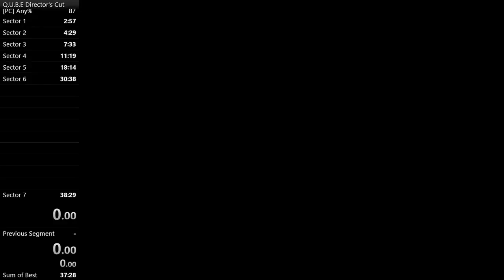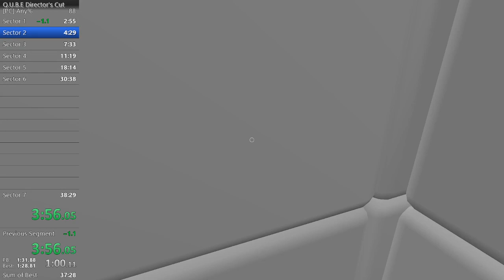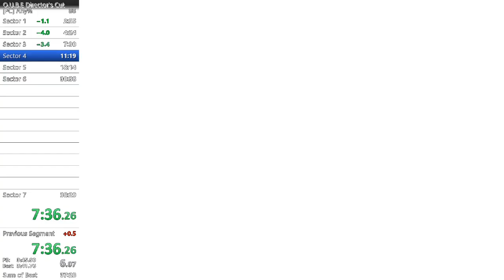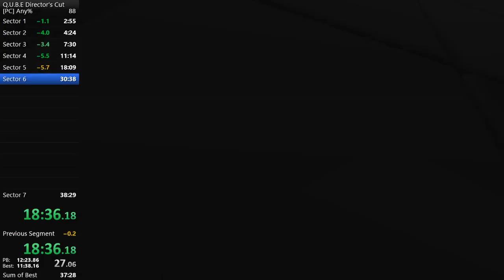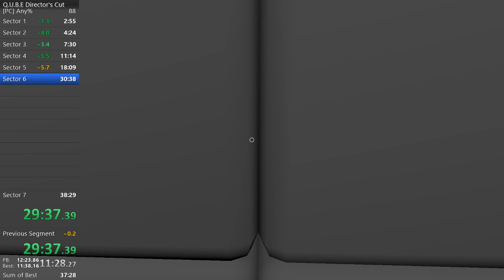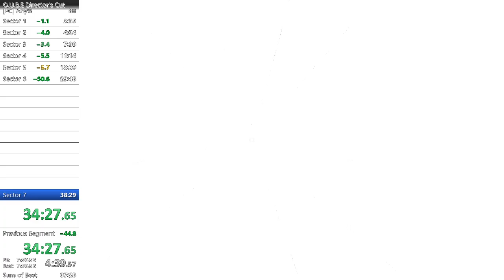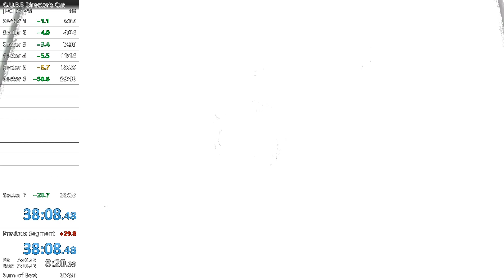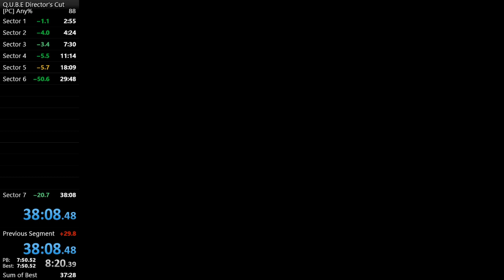Q.U.B.E (Directors Cut) Any% Speedrun - 38:08- (prior PB)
Got a pretty decent run. Almost no Gold, but solid time gain on almost every split, putting me 50 seconds ahead going into the last section. Unfortunately, I lost 30 seconds on the OoB skip, and the green cube launch. Currently 3rd fastest on the Speedrun.com leaderboard.

mi alasa e tawa pona. mi jo e jelo ala. taso la, mi alasa e tenpo pona lon tomo ali. ni li sinpin kepeken tenpo lili la mi kama e tomo pini. tenpo ike la, mi pakala e tenpo mute. ni li tan la mi pakala kepeken e nasin pi insa ala e nasin tawa sewi kepeken poki laso. kepeken tenpo lili la, ni li nanpa tu wan lon sitelen Speedrun.com